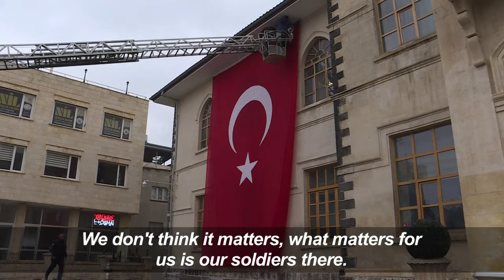Deadly rocket fire hits Turkish border province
Local residents in the Turkish border province of Kilis react to the recent deadly Syrian rocket fire which left at least two dead and 11 others wounded.